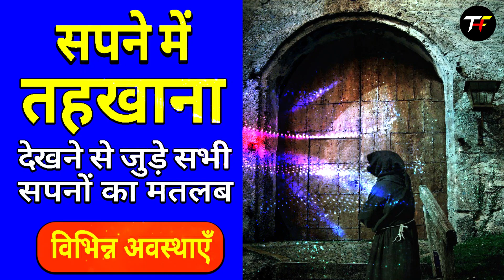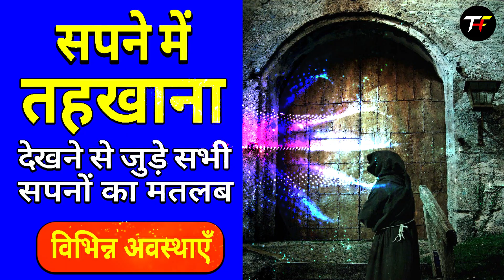Sapne me Tahkhana dekhna | Tahkhane ka Sapna dekhna Kaisa hota hai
Sapne mein Tahkhana dekhna kitna shubh ya ashubh hota hai.